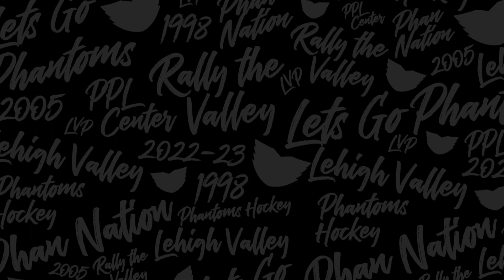01/14/2023 - Phantoms vs Crunch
Phantoms 2 - Crunch 5
SYR: D. Raddysh (02:23 1st), J. Finley (05:59 1st), S. Ryfors (12:46 1st), G. Goncalves (01:55 2nd), C. Koepke (19:44 3rd)
LV: K. Connauton (12:10 1st), E. Desnoyers (13:08 2nd)